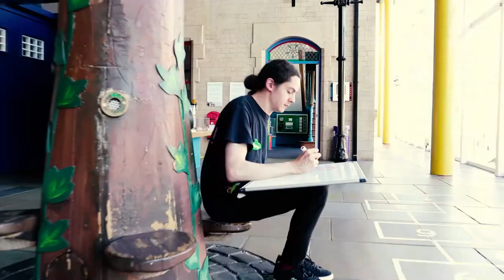Eureka! Enablers - Meet Danny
Meet Danny, one of our museum enablers (the team that work around our museum making sure you have a great visit).